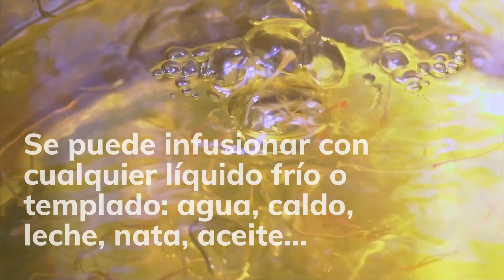Trucos para usar bien el azafrán en la cocina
El azafrán combina a la perfección con alimentos blancos de sabor suave y dulce. Resulta maravilloso con los ricos en almidón, como las patatas, sublimes en cualquier guiso caldoso, y los cereales, ya sea arroz, quinoa, pasta o cualquier tipo de masa: pan, galletas, bizcochos o madalenas.